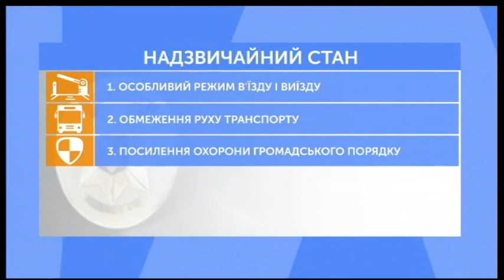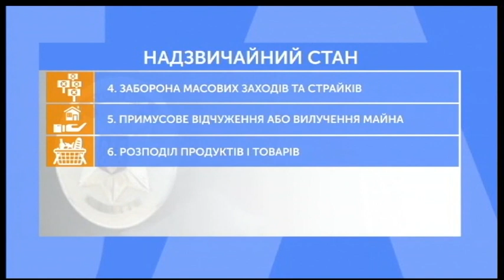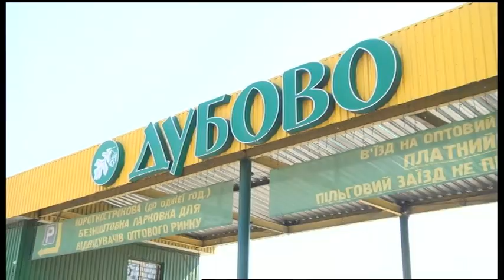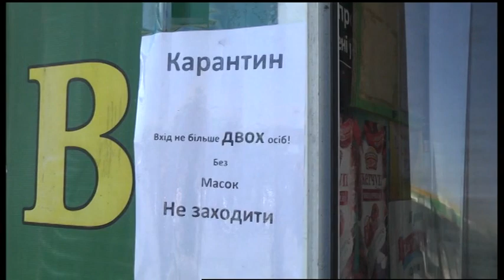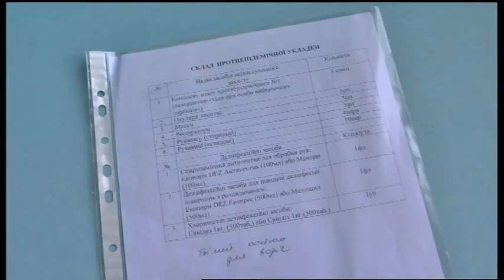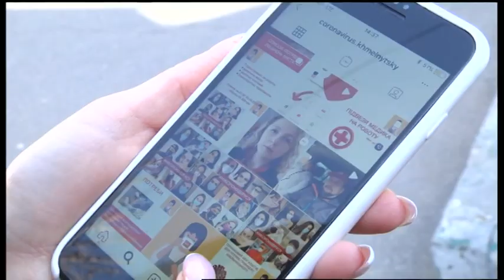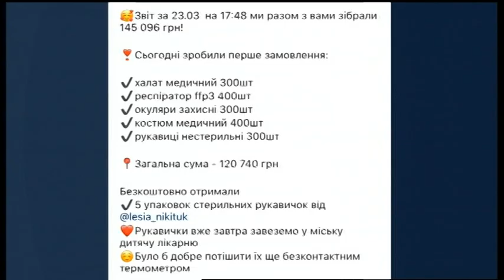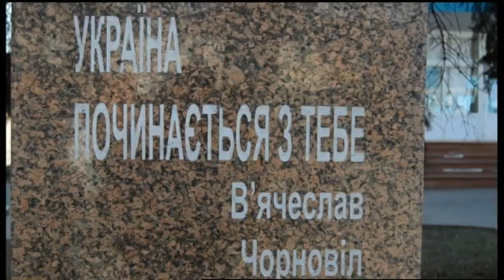25.03.2020. Новини. 20:30